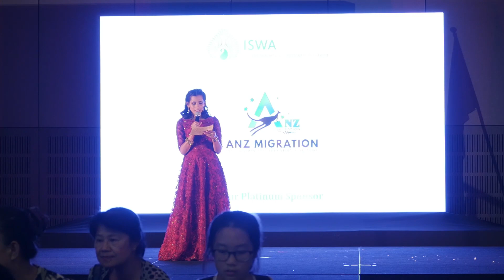ISWA Naari 7 March 2021 - 25. Raffle workshop 2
In celebration of International Women’s Day, ISWA’s Women’s Wing organised “NAARI 2021” on Sunday, 7th March 2021 from 11 am to 5 pm.

Naari 2021 is an event about community, family and innovation to support those in our community making a real difference with multicultural integration an all-inclusive approach to women’s welfare- including health, wellbeing, and career guidance